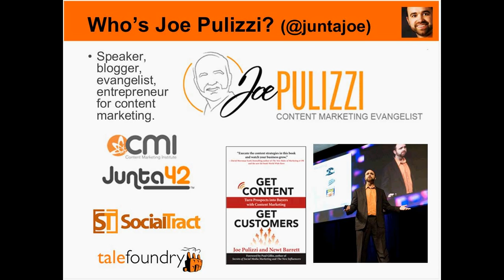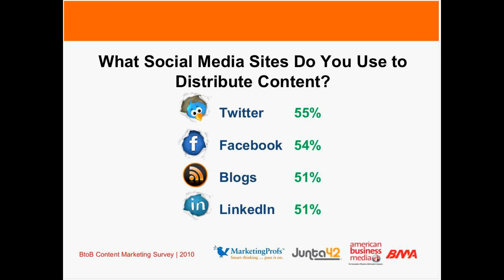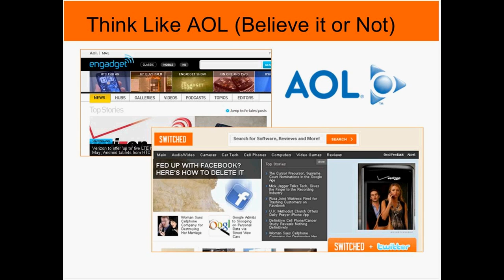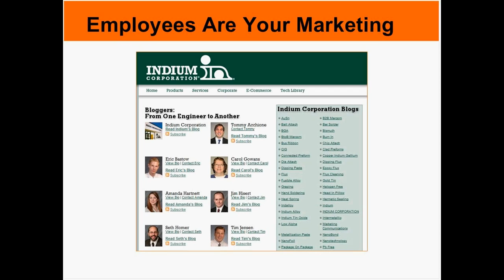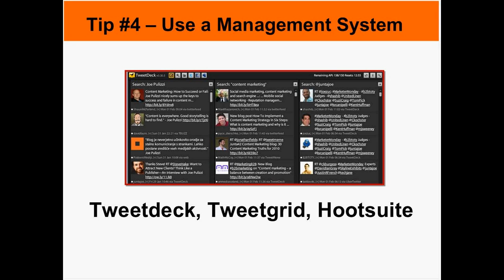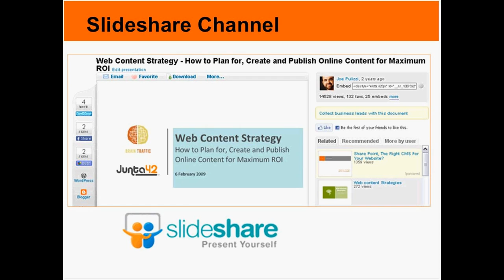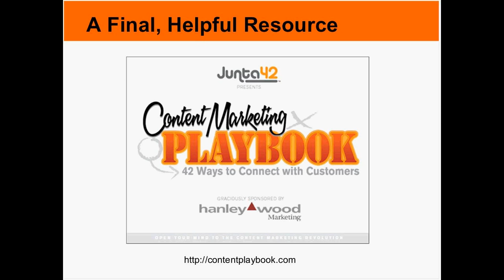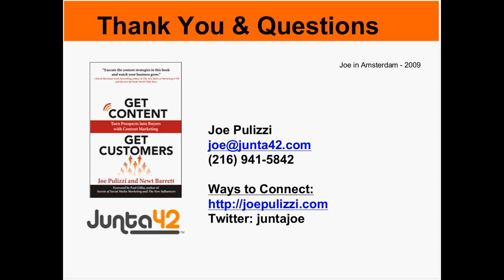Kicking and Screaming into Social Media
In this free webinar Joe Pulizzi founder of Junta 42, teaches you how quick social media can be for a business and how to organize and control it.